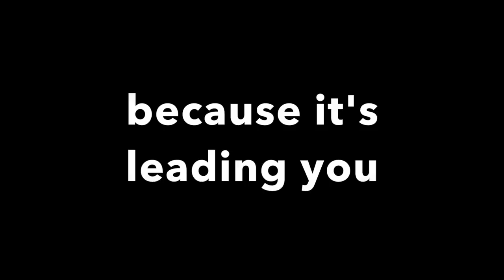AFTER MY EYELID SURGERY - 1 YEAR RENOVATING PROJECT WITH EMESE BACKAI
1-YEAR RENOVATION PROJECT FOR BALANCING BODY, SOUL & SPIRIT with Emese Backai
In this video you can see the details after my eyelid operation.
Please follow my step by step MAKEOVER, what I will do to become in 1-year a beautiful and balanced 52-years Lady.

I will keep be in touch with you and to try open all secret parts of my hard and give myself into things I believe and support so can make positive changes in your life too!  Don't forget to read my posts and to give a comment and to write me back on my new BLOG